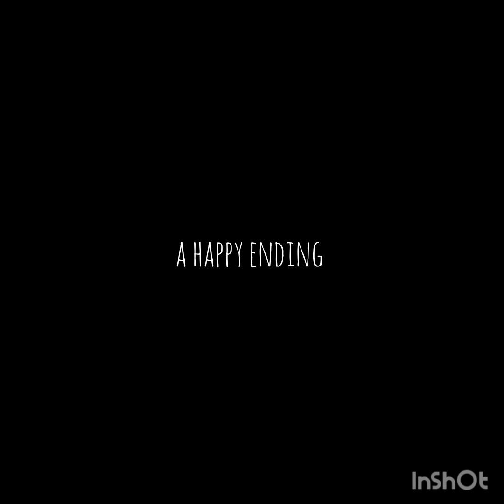Adventures of a beekeeper from Ukraine. Part 2.